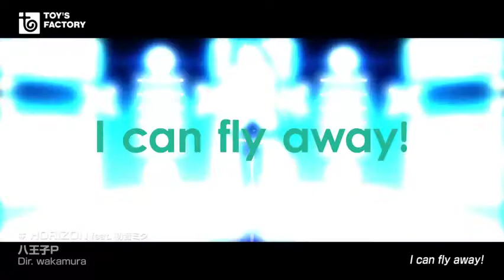【初音ミク八王子P)】HORIZON【オリジナル】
■八王子Pです。半年ぶり！
■OLミクちゃんあざとい！

□movie : わかむらP [mylist/1399500 | twitter : wakamura]

■7月17日にいよいよニューアルバム「ViViD WAVE」発売！
■この曲はもちろん初回版にはPVも収録されます。

■6月19日から全国のTSUTAYA様でレンタル限定盤「electroll」のレンタルも開始！
■この曲も収録されてます！詳細はこちら